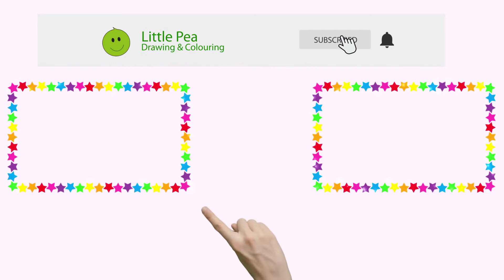How To Draw Angry Birds Blue in The Angry Birds Movie 2 Coloring and Drawing For Kids | Little Pea ☆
How To Draw Angry Birds Blue in The Angry Birds Movie 2 Coloring and Drawing Painting For Kids | Little Pea ☆

Hi kids! Welcome to Little Pea Channel many Coloring Pages for kids. We hope you fun with us.

Today, We are draw Angry birds Blue in The Angry Birds Movie 2 ! after Giltter Angry birds Blue!

Lest Draw!!!

Goodbye, See You Late!